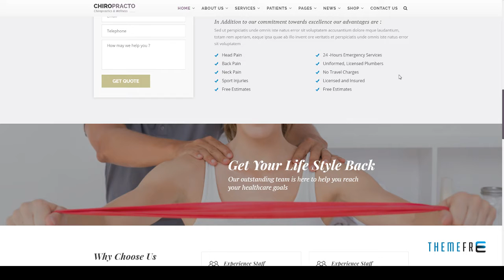Chiropracto - Physical Therapy HTML Template Arif Linden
Compatible With Bootstrap 4.x, Bootstrap 3.x, Bootstrap 2.3.x, Bootstrap 2.2.2

 Columns 4+

 Layout Responsive

 Tags chiropractor, clinic, doctor, healthcare, massage, medical, orthopedic, pharmacy, Physical Therapy, rehab, rehabilitation, wellness